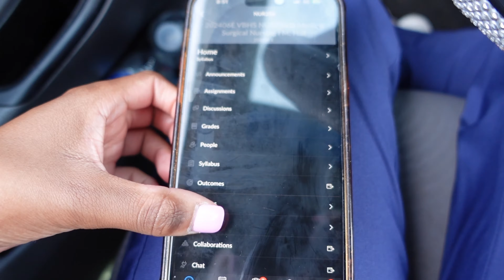nursing school diaries ep 3❤︎: spend the week with a nursing student| lecture, lab, studying + more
Whats up whats poppin, yall let me know what you would like to see and I promise to be as consistent as possible.. Subscribe to be apart of the Tay Nation!

My content: hair videos, try on hauls, vlogs, storytime, GRWM, chit chat videos, and routines!